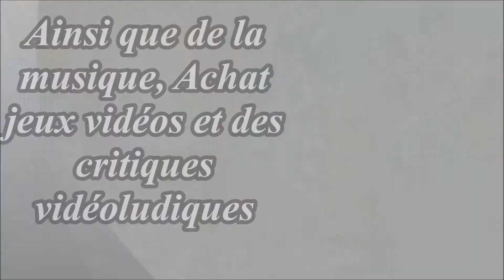[VLOG] Bilan de la Paris Games Weeks 2018 (PGW)